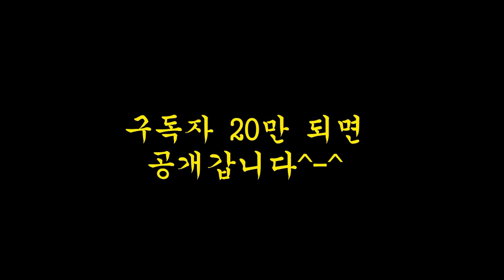역대급(!) 축영이 될 것 같은 문제의 이 영상 -_-*